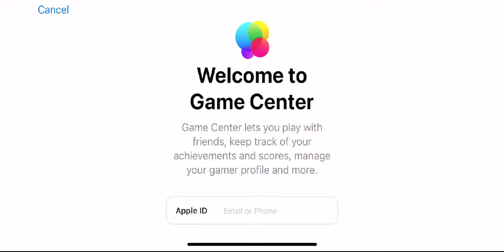CALL OF DUTY MOBILE - Squad Gameplay - Part 8 | Bhaumik Gaming Hub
I am playing call of duty battle royale mode on iPhone 13,

CALL OF DUTY MOBILE - Squad Gameplay - Part 8

CALL OF DUTY MOBILE is now available on Android and ios, you can download it through the Google Play store and iOS through Appstore.

Welcome to our gaming channel, where we bring you the latest and greatest in the world of video games! Our team of experienced gamers is dedicated to providing you with high-quality content that will entertain, educate, and inspire you.

In this epic video, we dive into the heart-pumping world of Call of Duty . Get ready for an adrenaline-fueled experience as we take on challenging missions, face off against fierce opponents, and unleash the power o our arsenal of weapons. Whether you're a fan of multiplayer battles, immersive campaigns, or intense co-op action, Call of Duty has something for everyone.

With stunning graphics, realistic sound effects, and cutting-edge gameplay, CALL OF DUTY MOBILE - Squad Gameplay - Part 8 is one of the most thrilling entries in the franchise. Join us as we explore the game's unique features, uncover hidden secrets, and showcase our skills in a variety of game modes.

So grab your controller and get ready to join the fight. This is Call of Duty at its best, and we're excited to share it with you. Don't miss out on this unforgettable gaming experience!

Call of Duty: Advanced Warfare - "High-Tech Combat and Futuristic Weapons in Advanced Warfare!

Our content is optimized for keywords such as "gaming," "video games," "game reviews," "gameplay footage," "live streams," "shooter games," "RPGs," "simulations," "puzzles," and "gamer community."

So grab your controller, put on your headset, and join us on this exciting gaming journey. Let's play!